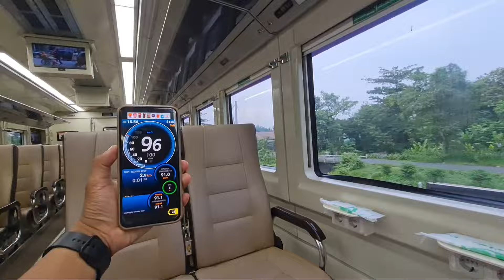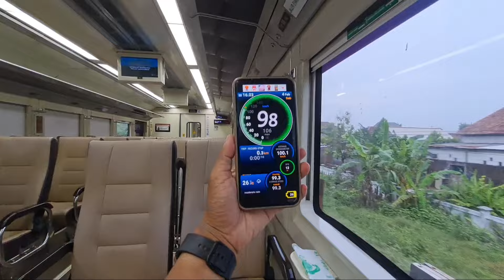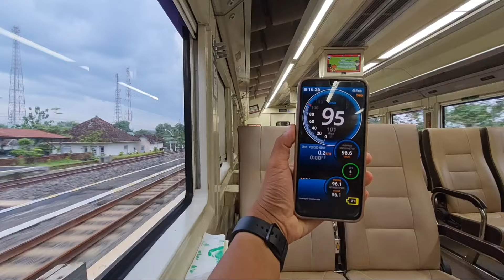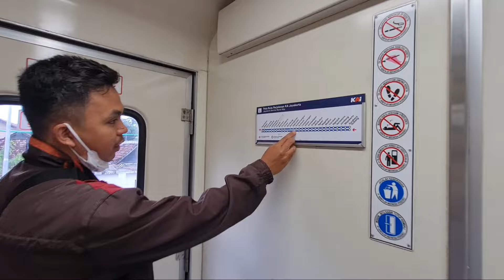SAYA SANGAT BERUNTUNG ! BAYAR 40K TAPI DAPET KERETA BAGUS !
Saya naik KA Jayakarta premium, tapi dapet SS.
Bersama @A.RRailfans